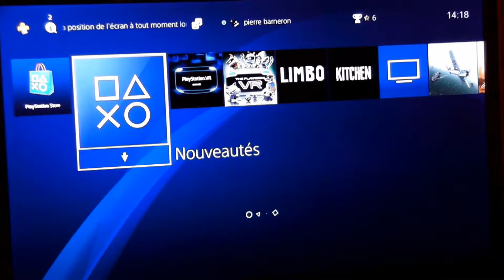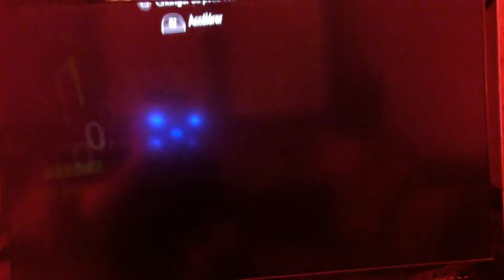test vr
Découverte du playstation vr